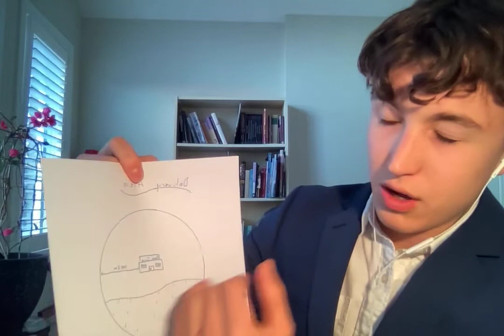James Cairns - Bill Hogarth SS - Case Study #2 (BOH)